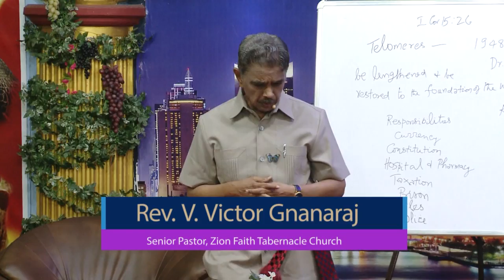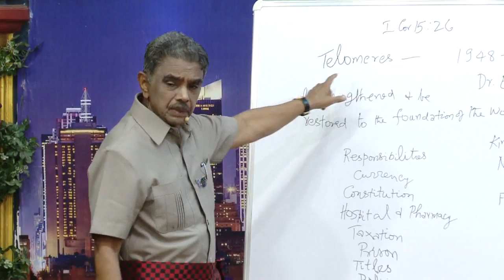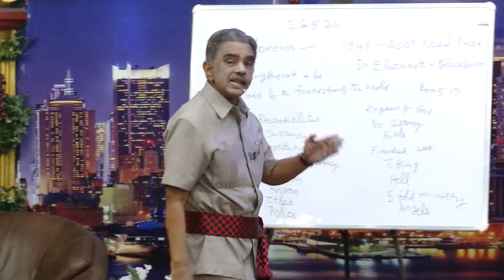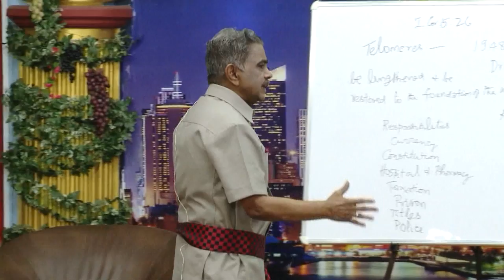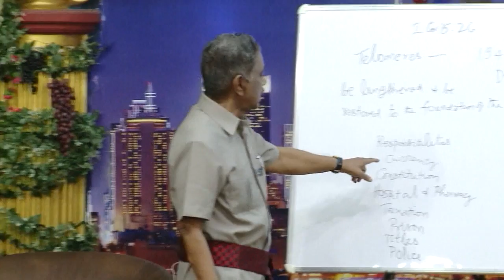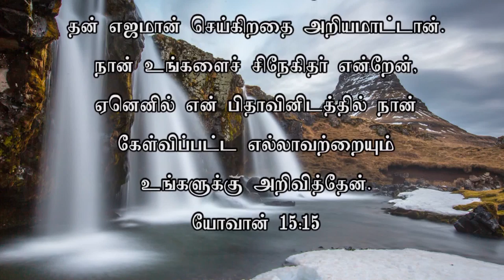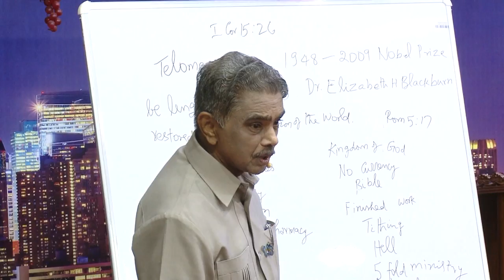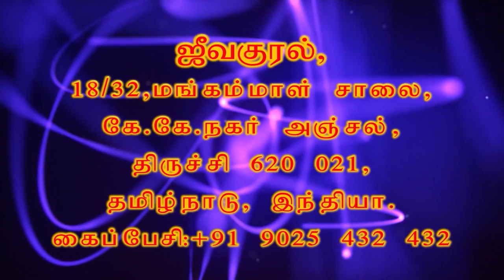ZFT CHURCH MESSAGE - 6TH AUGUST 2017 (JK-639)